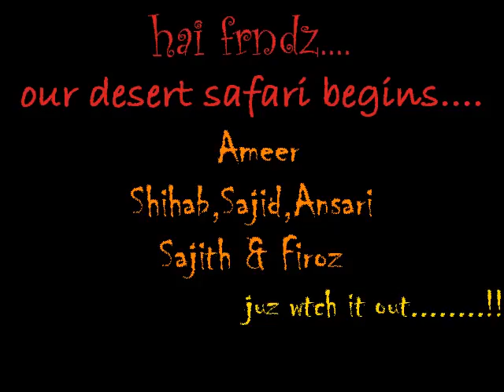Desert safari wid ma frndz...):- Firoz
juz watch it out...